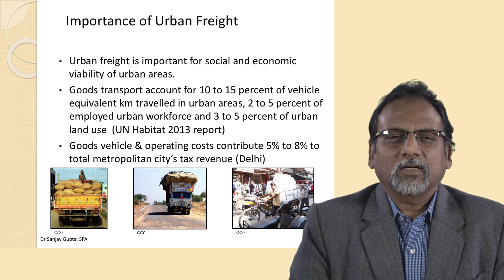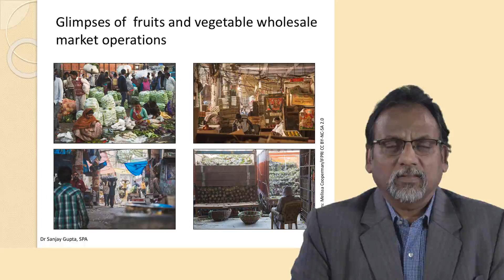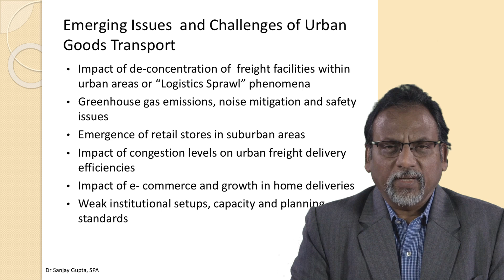CLOG01x_2018_1-5-3_Case_study_Delhi-video